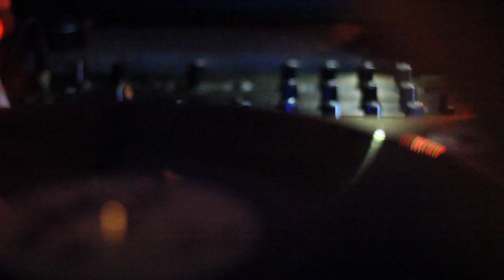Loose Lips 2-Room Takeover w/ BILLY NASTY + more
With our mid-week residency well grounded at The Silver Bullet, we are delighted to bring you our first weekend Loose Lips party. An amazing and jam-packed two-room line-up at an intimate location only 2 min walk from Dalston Junction station. The party will be split over two locations - a bar and a cafe on opposite sides of the road! Make sure you know your hedgehog rules before you come. Entry will allow you into both!

With techno legend DJ Billy Nasty headlining 27a and the likes of Circula and Bobby Pleasure soothing your soul in 13 Dalston Lane, we can't wait for the madness. It's a pleasure to be able to provide you with a roster of so many brilliant DJs.

Filmed & edited: Giumis Carrino